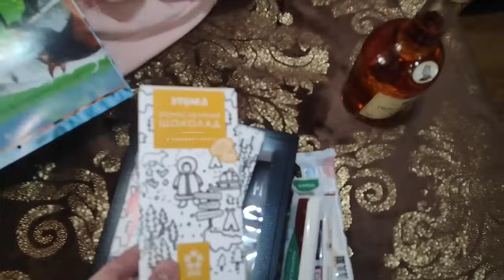ВЕЧЕР САША РАЗДЕЛ 🥩ПРИЕХАЛ ДАНЯ ПРИВЁЗ ГОСТИНЦЫ 🍾🥂